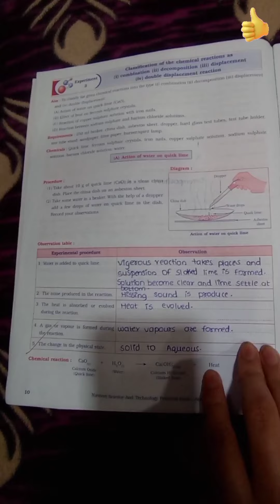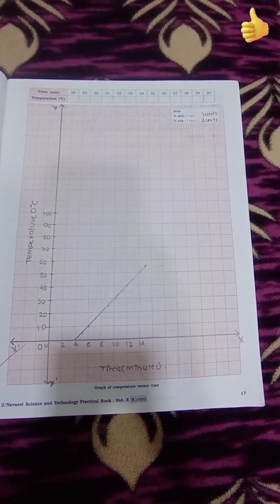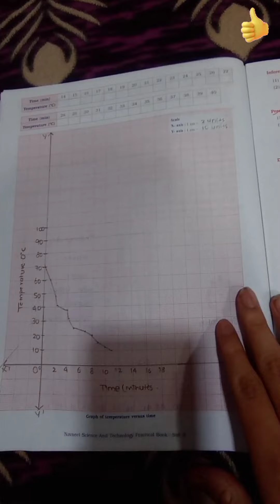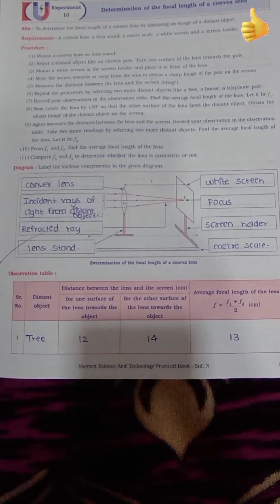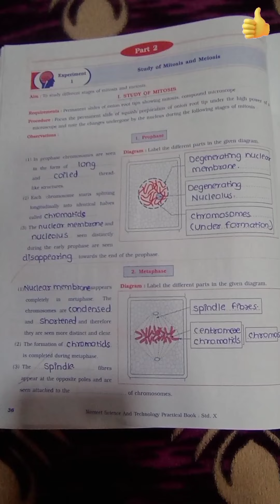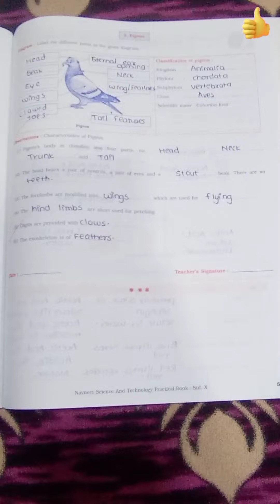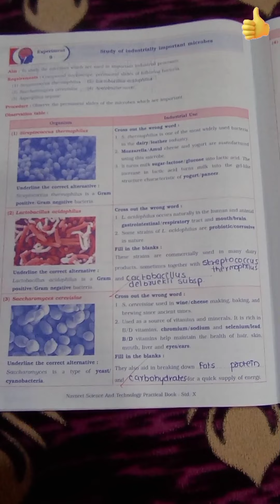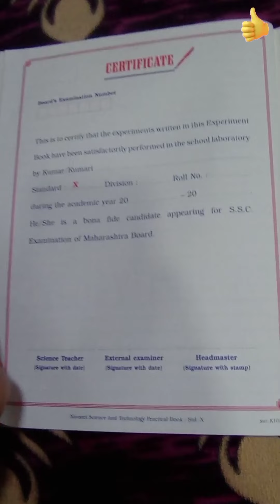Navneet science and technology practical book part 1 & part 2 standard x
science and technology practical

science and technology practical book 10th class answer part 1

Science and Technology practical notebook for standard 10

science and technology practical book 10th class answer part 1 and part 2

Navneet Science and Technology practical book part 1 and part 2 standard 10th in Maharashtra Board

Navneet science and technology practical for standard 10th

Navneet science and technology practical book for standard 10th

Navneet science and technology practical for standard 10

Navneet science and technology practical book for standard 10

navneet science and technology practical book standard 10th

navneet science and technology practical book std 10 answers 2021

navneet science and technology practical book std 10 answers 2021 part 1 experiment 10

Navneet science and technology practical book for class 10th

navneet science and technology practical book part1 and part 2 class 10th

Navneet science and technology practical book for maharashtra Board in standard 10

Navneet science practical for standard 10th in maharashtra Board

Navneet Science and Technology practical book for standard 10th full answer solution

Navneet science and technology practical book full solution

Navneet science and technology practical notebook for standard 10th

Navneet practical notebook standard 10th

Navneet practical notebook for maharashtra Board

Navneet practical book for standard 10 part 1 and part 2

Navneet practical book for class 10

Navneet science and technology practical book for class 10

Navneet science and technology book for practical part 1 and part 2 in maharashtra Board

science and technology practical book for maharashtra Board

Navneet science and technology part 1 and part 2 practical book

Navneet Science and Technology part 1 and part 2 book for standard text

practical notebook for standard 10th

science and technology part 1 and part 2 practical

science 1 and science 2 practical book for standard 10 in maharashtra Board

Chemistry practical

Chemistry Practical Notebook Standard 11th Full Answer(Solution)

Chemistry Practical Notebook Standard 11th

Chemistry Practical Class 11th

 Chemistry Practical Class 11th  Answers

 Chemistry Practical Notebook Standard XI- Maharashtra Board

 Chemistry Practical Notebook

 Chemistry practical book 11th Standard Chemistry practical

 XI Standard Chemistry practical notebook Answer

and Click Bell Icon Click to all